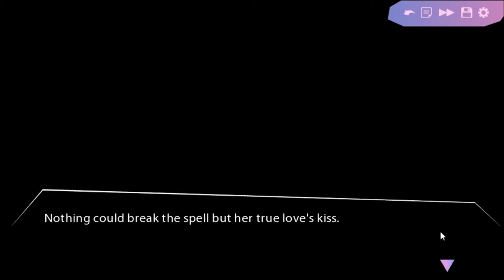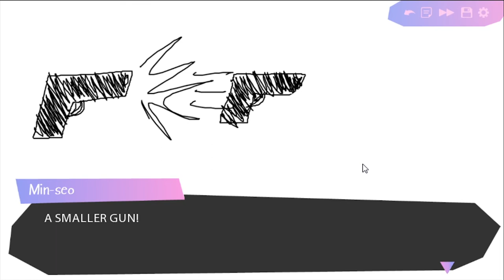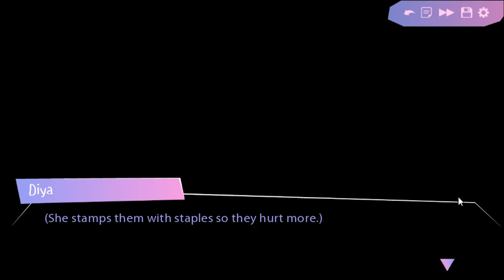PLAYING THE WLW BASEBALL GAME | Butterfly Soup | Part 1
I'm playing Butterfly Soup! A visual novel about queer Asian girls playing baseball and falling in love. It's v sweet and fun.

The game's available here if you'd like to try it yourself!